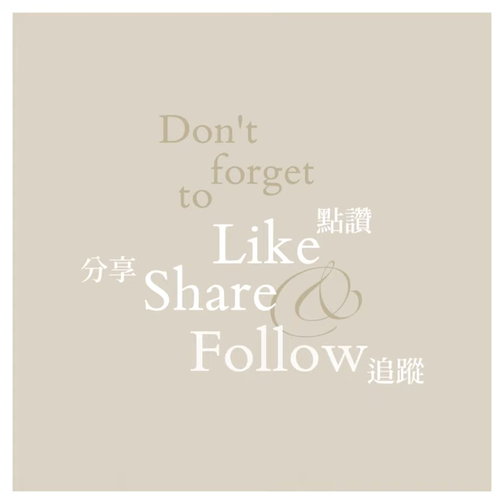【 畫廊展覽 ▪追尋 ‧ 幻想曲 ▪ 梁凱雅 x Isabella Mandelli 聯展 】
雍廷序畫廊欣然呈獻香港畫家梁凱雅與意大利畫家 Isabella Mandelli 聯展《追尋‧幻想曲》。藝術在不同媒介之中， 體現出藝術家的個人看法與想像，作品裏頭訴說著動人的故事，譜著動人的旋律。藝術家透過不同媒介，將自己客觀、感官轉化於創作之中，有趣的是她們不約而同地為自己所看到的世界提出不同的看法。

「在創作的過程中，將帶有日常以及夢幻的想像，轉化在作品之中。因而能引發觀者有著強烈的共鳴，因此深植人心。」

我們時常在充滿各種挑戰與壓力下努力活著，逐漸忘記了日常中看似平凡卻不可或缺的日常體會，宛如微弱的星光，忽明忽滅堅持的依舊閃爍，唯獨放慢步調，才能靜靜體會之中的美好。本次展覽邀請到兩位女性畫家，互相對話，將各自所觀察到、感受到、萬物細微的變化表現於作品中，將心中滿滿的感動注入創作中，呈現出日常生活裡遇到的人和事。作品主題關注自身與心境上的表現，人與自然的關係等。

▪關於藝術家 梁凱雅 Livy Leung

梁凱雅生於 1996 年，於香港浸會大學取得視覺藝術文學士學位。梁氏曾獲得多個傑出學術藝術獎項，包括李安姿當代空間藝術獎、「出爐 2018 藝術畢業生聯展」的溫莎牛頓藝術獎。她也曾在多個活躍的香港畫廊進行展覽，包括言本當代、李安姿當代空間、以及 Soluna Fine Art。梁凱雅認為現實過於完整而乏味，所以經常留意日常零碎的畫面，錯置的物件，作自我娛樂。創作以繪畫和物料探索為主，她喜歡繪畫能讓人留有含糊的狀態，可以放任意識遊走於有與無之間，可依靠感覺而行，憑空想像；又隨時能喚來理性，整理畫面。 而透過與物料互動，則讓她能表達不想直白的情感種種。兩種手法分別給予她具象與抽象的敘事體驗，從而建構一個屬個人幻想卻又與現實相連的空間。

▪關於藝術家 Isabella Mandelli

Isabella Mandelli 致力於她的藝術，就像她每天在一家跨國醫療設備公司擔任總經理的工作一樣充滿激情。她將自己定義為一名社會生態藝術家。因此，她的目標是把焦點放在關愛的概念上，包括其所有的多面性：從關愛環境及其各種元素，到對多樣性和包容性的適當關注。通過邀請觀者成為畫中夢幻世界的主角，她渴望引導人們尋求和諧。這是一種獨特的繪畫方式，因為它旨在傳達一種既和平又充滿活力的信息，在這裡，平靜成為一種生命的動力，最終產生了一種美麗的矛盾。當 Barabubbles 邀請我們進入他們充滿泡泡的家時，和諧從畫中滲出，直達觀察者的內心。隨著內心重新獲得平靜，並受到 Barabubbles拋出的巨大心心啟發，人們隨后被引導去嘗試用新的方式來分享他們所經歷的和諧，從而關愛他人和自然。

▪展覽日期：2022年10月1-29日

▪地點：雍廷序畫廊 香港中環雲咸街67號 立健商業大廈7樓

資料及圖片轉載自 雍廷序畫廊